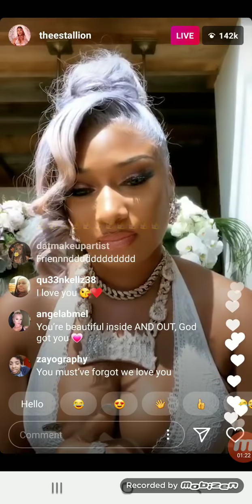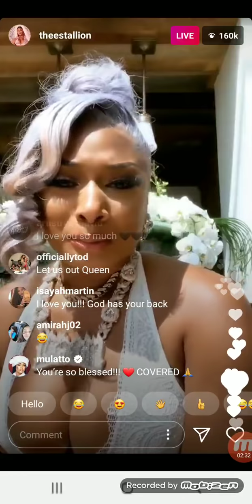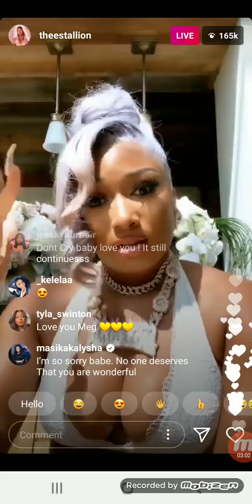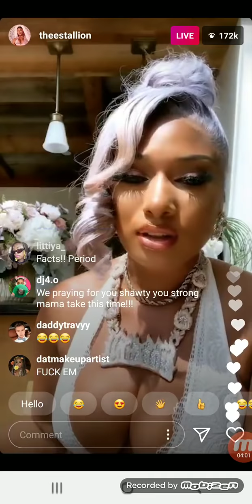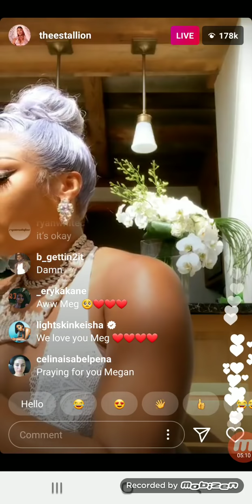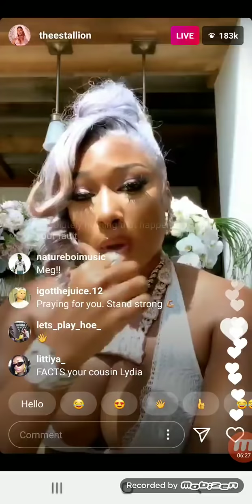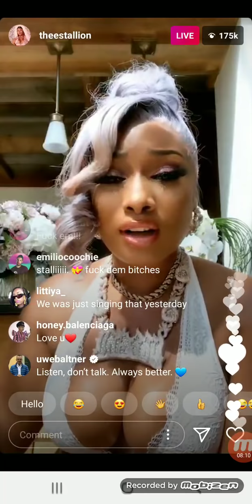FULL Megan Thee Stallion IG Live | 7/27/20 | Speaks Out After Being Shot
(ig live with comments)